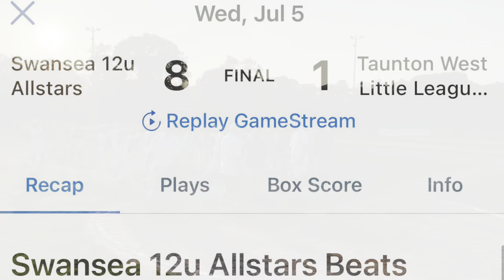Swansea All Stars 12U vs Taunton West All Starts 12U MA District 6 Game July 5, 2023